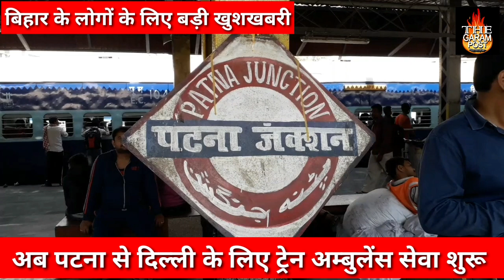Train Ambulance Service Patna To Delhi | The Garam Post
बिहार के लोगों के लिए बड़ी खुशखबरी है. एयर एंबुलेंस सेवा के बाद अब ट्रेन एंबुलेंस सेवा की शुरूआत हो गई है.